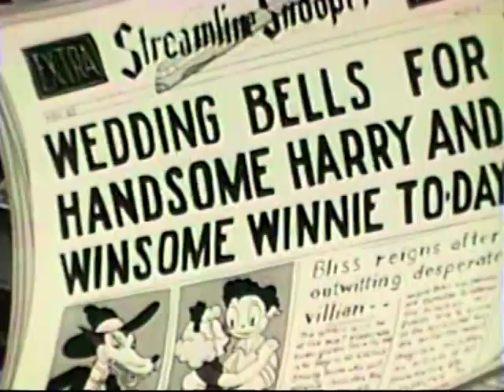Railroad Rhythm (1937)